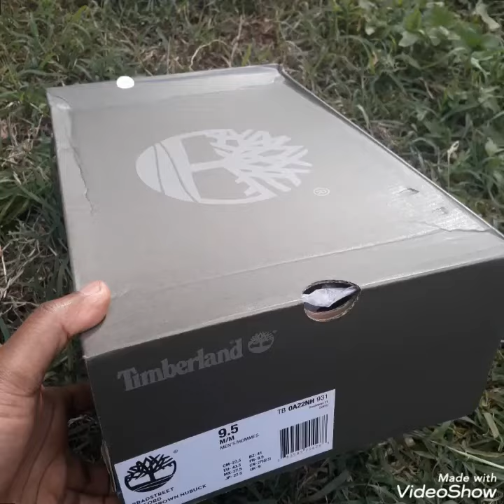UnBoxing Timberland Bradstreet Oxford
Crisp Leather, this pair is now rare with only 3 eyelaces Timberland Bradstreet Oxford.
                           Instrumental produced by Tim & Bob